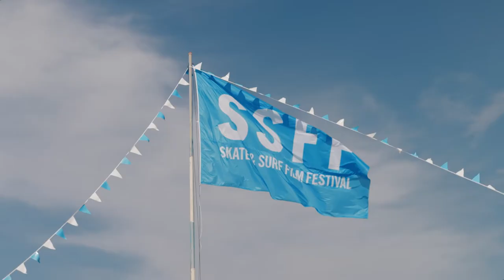SSFF 2021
SSFF2021 WAS A BLAST
Now that summer is slipping away, we'd like to share some good memories of the incredible week end we had. If you were there you know, if you weren't have a look at what you missed.
Thanks again for the vibes, the stoke and curiosity. Finally we had the opportunity to celebrate properly.

Video shot and edit by Surf Culture
SSFF is produced by Onde Nostre | Block10
Powered by Vans and Dickies, Barba 'n' Juice, Just Play, Coppolella Skateboarding, Vetra Beer.

Thanks to Nimbus Surfing Club, Zio Baffa, Sticker Mule, Nelzi Skate Ramps, Orion Bottle, Surf Culture, Contatto Radio, Serimab Serigrafia, Comune di Pietrasanta.

All the DJs, Lele Sacchi, Filippo Giorgi aka DJ Filo, Machete, Andre Highlife, Luca Squarzoni, all the Crew, film makers, photographers, surfers, skaters and volunteers and the crowd, we love you!